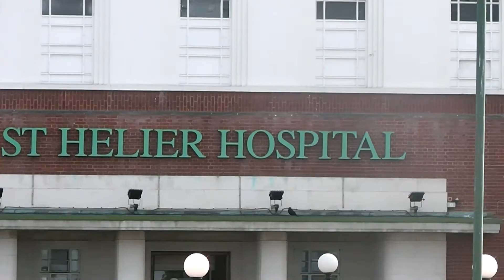London 11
St Helier Hospital, London
Main Entrance
Panasonic HD Video Camera